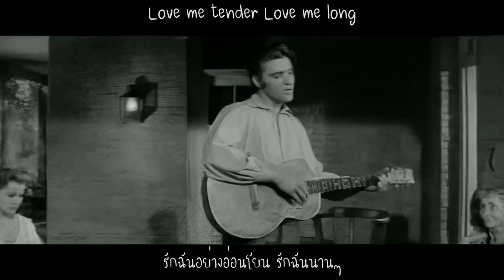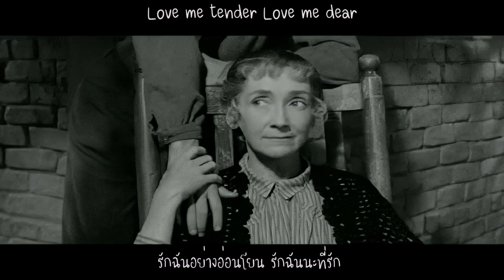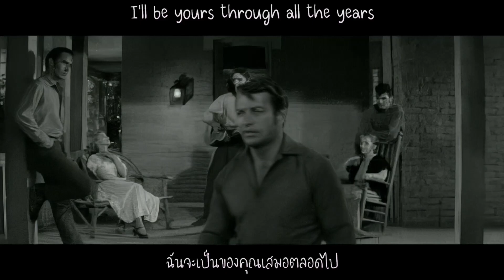Love Me Tender - Elvis Presley [แปลไทย]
อันนี้ผีสิงแล้ว อยู่ดีๆก็อยากฟังเพลงนี้